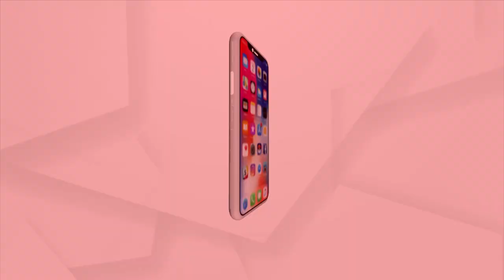ବ୍ରଜରାଜନଗର ଉପନିର୍ବାଚନ ଫଳାଫଳ ହେବ କି ୨୦୨୪ ପାଇଁ ଟ୍ରେଣ୍ଡ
ବ୍ରଜରାଜନଗର ଉପନିର୍ବାଚନ ଫଳାଫଳ ୨୦୨୪ ପାଇଁ ଟ୍ରେଣ୍ଡର ସୂଚନା ଦେବ କି ? : ସଞ୍ଜୟ ଜେନା, ମୁଖ୍ୟ ସଂପାଦକ, ଅର୍ଗସ